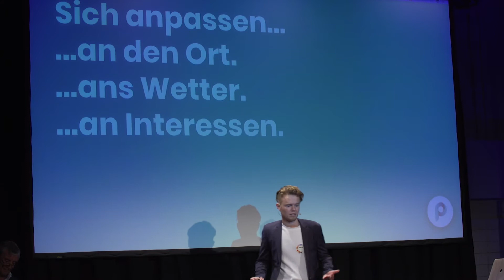Allgäuer Gründerbühne 2019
Michael Hetzer - Geschäftsführer elobau  - Sponsor und Jurymitglieder der Allgäuer Gründerbühne 2019